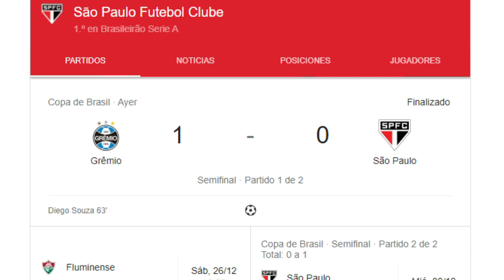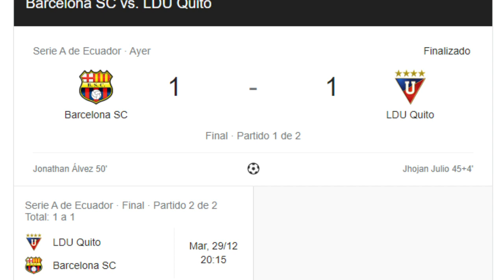🎙️PERIODISTAS: OFICIAL Moises UNITED | Corozo al PSV | Yeboah AJAX